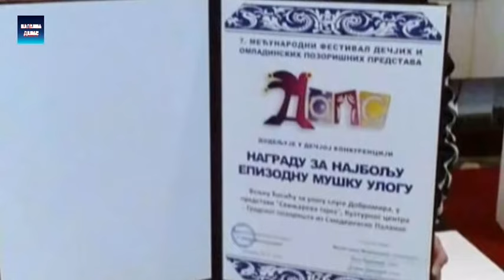Smed.Palanka - Veljko Cosic dobitnik nagrade na 7. DOPS-u 2.11.2016